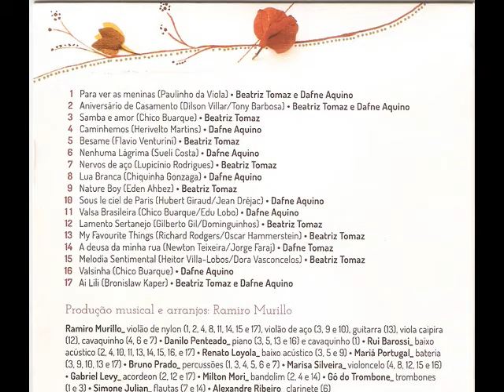Para ver as meninas-Beatriz Tomaz e Dafne Aquino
As irmãs Beatriz Tomaz e Dafne Aquino gravaram algumas músicas preferidas de sua mãe Sonia Tomaz, em sua homenagem.